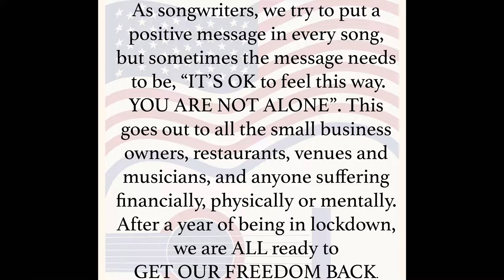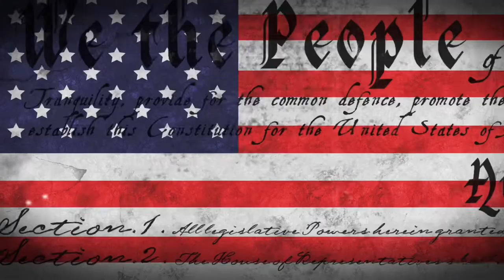Give Me Back My Freedom Video by Cody Joe Hodges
Please share. The official music video for "Give Me Back My Freedom", the bonus track on my new upcoming album, "That Country Sound" - to be released in '21. Written and produced by Jamie McKean and Cody Joe Hodges and recorded at Misstyxx Studios in Nashville, TN. It's a song reflecting on #2020 and the pandemic. We dedicate it to all the small business owners, venues, musicians and anyone that has been affected financially, physically and/or mentally. Looking forward to better times ahead!